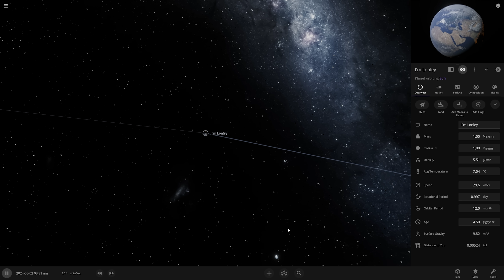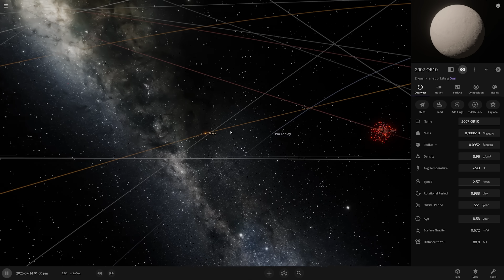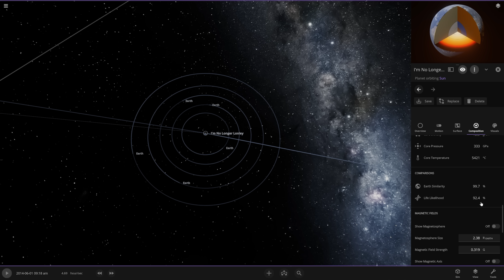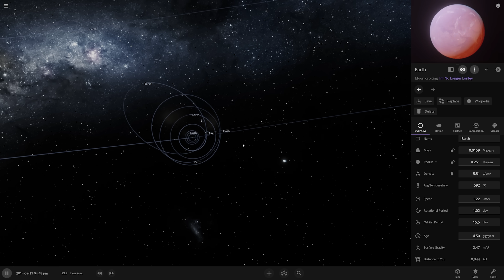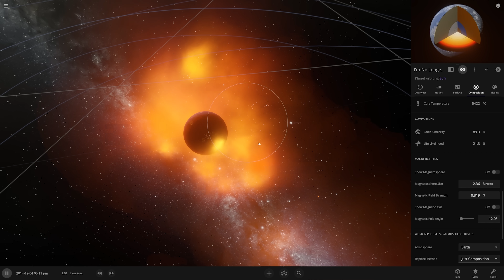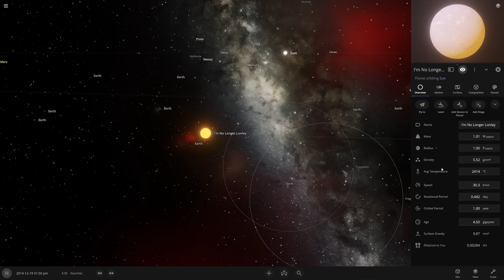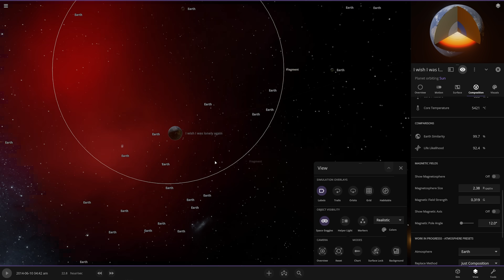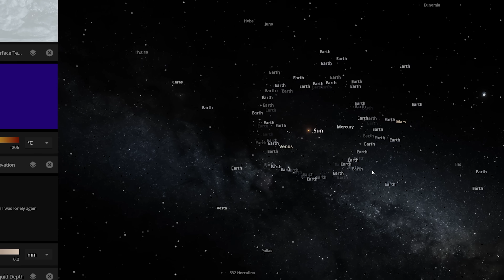I added one planet to Earth's orbit every minute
Its Universe Sandbox.

ABOUT -  Universe Sandbox is a series of interactive space sandbox gravity simulators.